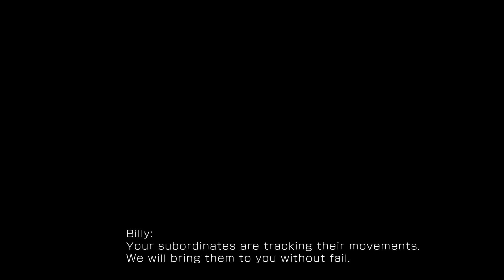【KOF XV】TEAM SOUTH TOWN ► Story Ending English Mod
TEAM SOUTH TOWN ( Yamazaki / Geese / Billy Kane )
Story Mode Ending

►So while we are preparing KOF Destiny on the STILL THINKING FILMS channel, we have been casting and working with the cast behind the scenes to bring you guys some KOF content! Here is the TEAM SOUTH TOWN!

We took in a lot of feedback from our other videos and tried our best to consider them when making these. So changes you may notice from the original is that we've altered the timing of the subtitles and scenes to fit a more natural flow of conversation and tailored them to the pace to which our voice actors delivered. If we had stuck with the original then we would've run into long awkward pauses between dialogue and/or rushed lines just to fit the timing windows. This inadvertently changes the timing of the music too, unfortunately. We might have to see how this plays out with the mod...

Things we DID NOT CHANGE however are the sound effects. We did consider adding new sound effects to the scenes to make it feel more "alive". Let us know if you think we should try that!

We tried our very best to find voice actors that we thought could stand side by side with the Japanese voice actors! A very tall task but something we are very proud of!

► VOICE ACTING
THEOFFICIALCRANE (Ryuji Yamazaki)